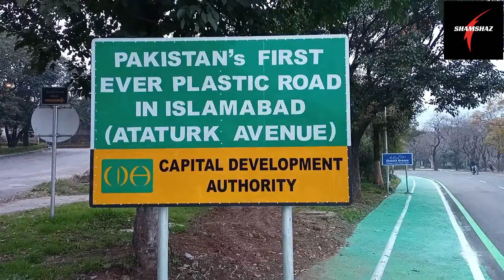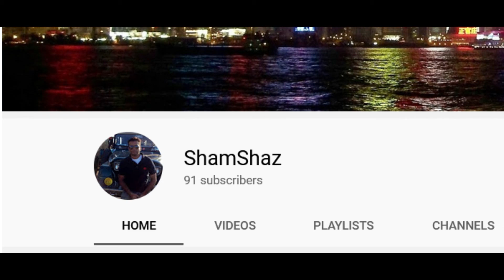How to Green Pakistan's First Plastic Road build by CDA, Islamabad | How differ Normal Road|Shamshaz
First ever Plastic Road by CDA in Islamabad Pakistan.
How to Normal Road VS Plastic Road.
Shamshaz's Pakistan's First Plastic Roadand CDA Builds Plastic Road in Islamabad for Green Pakistan. The management of the Capital Development Authority i.e. Chairman CDA Mr. Amir Ali Ahmed has just completed work on the first ever plastic road. This project is Pakistan's first plastic road project. The pilot project has been started at F.9 Park Islamabad and is being launched in collaboration with a Coca Cola. Once the results of this project are positive, this concept will not only be utilized in Islamabad but will also be replicated in other cities of the country. After observing results of tests project, initially one KM road will be constructed on plastic road concept. It is expected that the plastic road will be more sustainable and duarable than the conventional road. By recycling the collected plastic, environmental pollution can be reduced as well as help in construction of roads there. The initiative of plastic road project is a positive development in Pakistan.

Following topics are covered in this video:
first plastic road in pakistan,
first plastic road,
plastic roads making,
coca cola and cda build first plastic road in pakistan,
plastic roads,
islamabad plastic road,
pakistan plastic road,
recycled plastic road,
recycled plastic,
roads in pakistan,road with plastic waste,
world without plastic,
clean and green pakistan,
cda builds plastic road in islamabad,
amir ali ahmed chairman cda,
How to Green Pakistan's First Plastic Road build by CDA,
How differ Normal Road